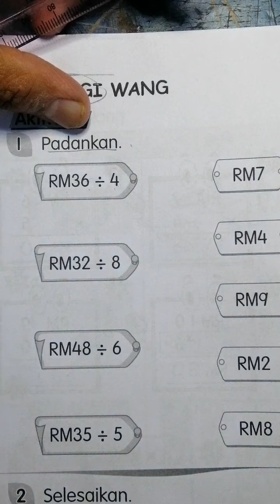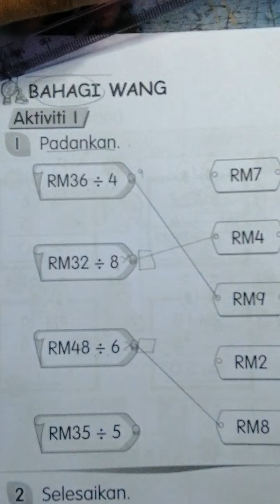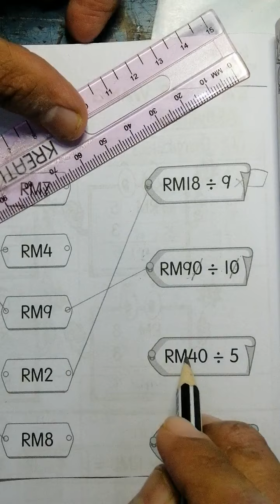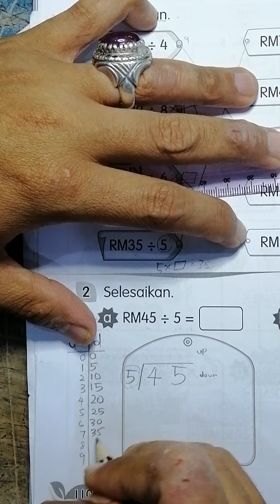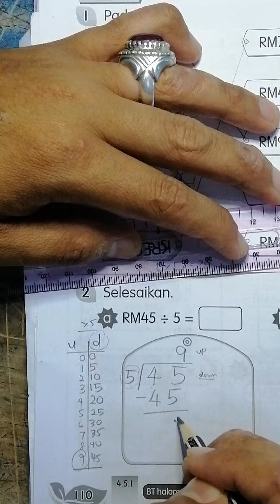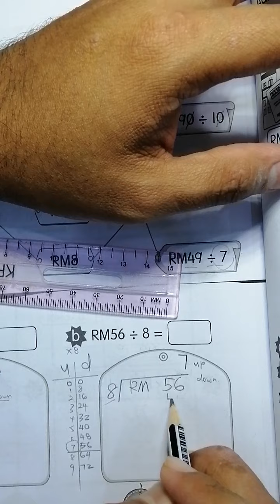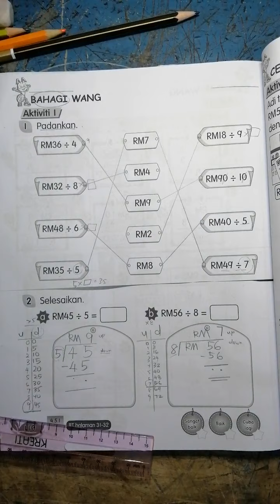Buku Aktiviti Matematik Tahun 2 ms 109 Bahagi Wang